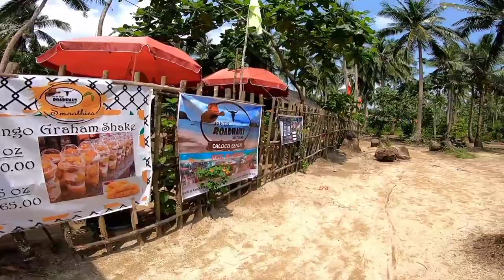TINAMBAC - SIRUMA ROADTRIP | CALOCO BEACH - Batotoy Trip🛵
Ako si Totoy Bato, On-Air ako sa 99.1 Love Radio Naga.
DJ sa Radyo, Rider naman sa Kalsada..
Samahan nyo ako sa aking MotoVlogging Experience dito sa Naga City, Camarines Sur.
Ano bang Trip nyo? Road Trip, Food Trip, Nature Trip, simpleng Ride Trip, o ano pang Trip basta Good trip.. Tara Tol, Sama ka sa Trip ko!

GEARS/EQUIPMENTS:

Helmet: LS2 FF353 RAPID MONO / LS2 FF390 BREAKER
Main Camera: GOPRO HERO 7 BLACK / TELESIN Chin Mount / ULANZI Case for GoPro V2 Pro / GoPro 3.5mm Mic Adapter
Secondary Camera: SJCAM SJ6 Legend (MOTOWOLF Action Cam Holder/Celphone Holder)
Microphone:  - BOYA BY-LM20 Lavalier Clip-on Omnidirectional Condenser Microphone for GoPro Hero7 / SJCAM External Mic for SJ6 Legend
Editing Machine: DELL Inspiron
Editing Software: Wondershare Filmora10 / Kinemaster Premium

Moto RideVenture - Batotoy Trip🛵